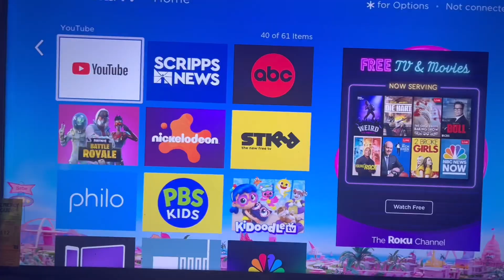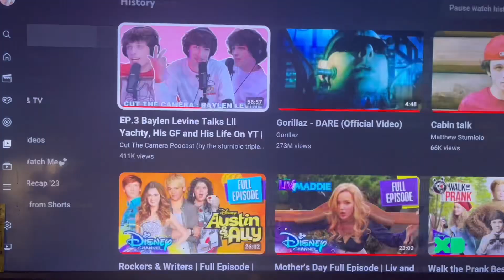NewBorn Late Night Routine:)| Reborns World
I Know todays Video Was VERY SHORT! And im really sorry for that but the next video is gonna better💖

•Use 1080p Or 4K Quality For Better Quality”
-•THE FORMULA IN THIS VIDEO IS ETHEIR FLOUR OR EXPIRED FORMULA‼️
*FAQ*
•Do You Take Them Out In Public?
No I Haven’t Yet But Maybe in The Future!
•How Old Are You?
Im 13!
•When’s You’re Posting Schedule?
I Don’t Have One Yet!
•*if I Didn’t Answer Your Question Comment It Down Below*
•Sub Count?✨ 11,000 ✨
•Sub Goal?✨12,000✨

•If You’ve Made All The Way Down Here! Comment a🙏